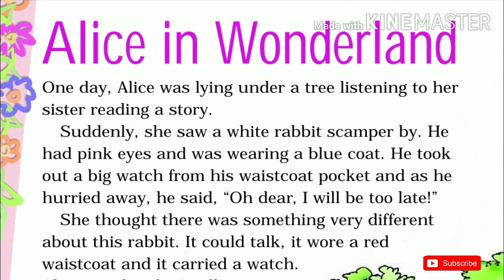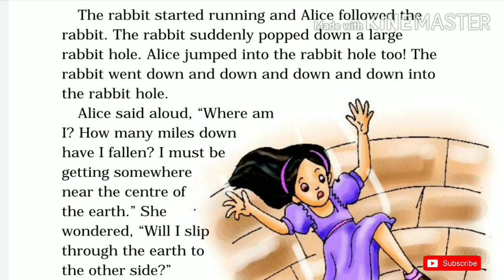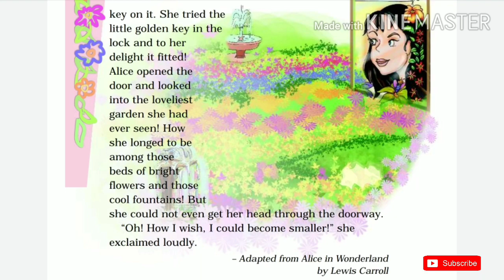'Alice in Wonderland' Class 4 - Chapter 4 NCERT English Audiobook